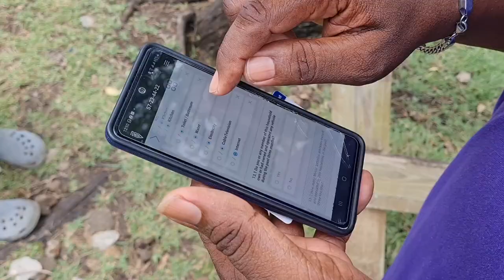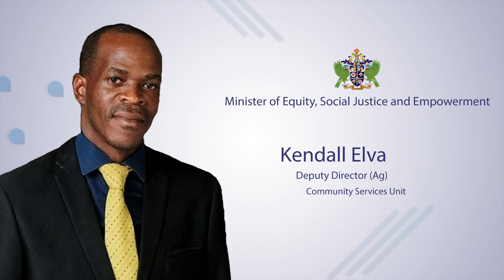Equity Leverages Y-RIE to Strengthen Social Protection Support Systems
Social Transformation Officers (STOs) can now better access social protection support services and create resilient pathways for community residents by leveraging support from the Youth Resilience, Inclusion, and Empowerment (Y-RIE) Programme.

Initiated in 2022 by the United States Agency for International Development (USAID), the Y-RIE aims to enhance community and family support systems for youth at risk by using evidence-based learning methods, referral system evaluations, community mapping surveys, mental health, and psychosocial support services and a sustainable social protection system.